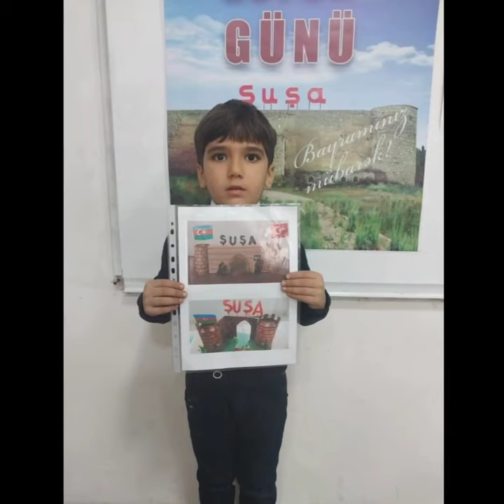Zəfər Gününə həsr olunmuş video sinif 1ç,sinif rəhbəri Hümbətova Mədinə